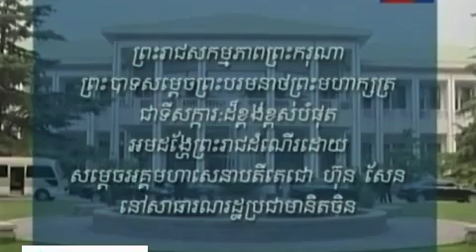Cambodia king's body getting off the Plan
Khmer king's body Norodom Sihanouk carried to The Royal Palace
iKhmerMV